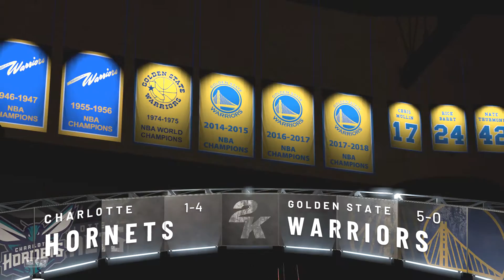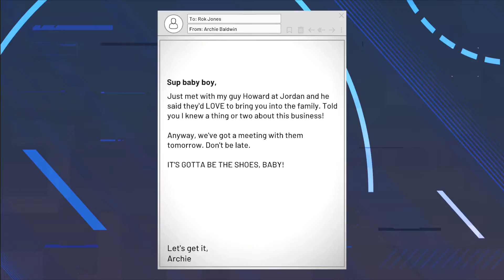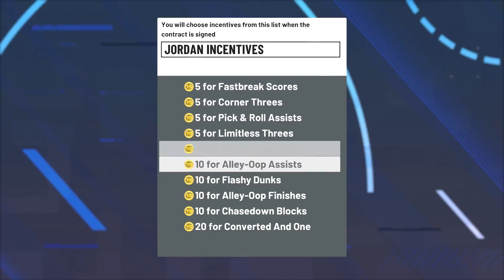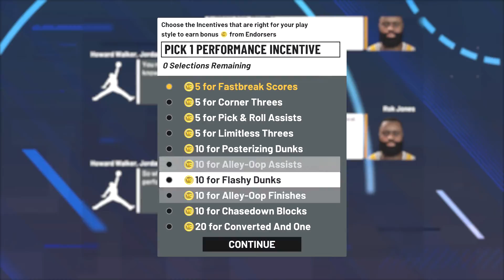NBA 2K21 MyCareer Ep. 4